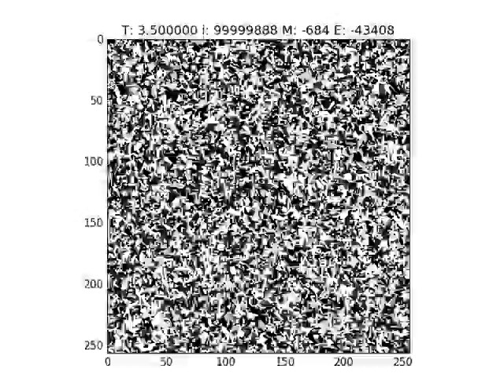2D Ising model T = 3.5 Tc